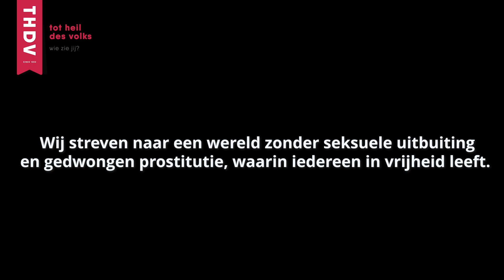Wie zie jij? - Dag van de Betaalde Liefde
Vandaag is het de Dag van de Betaalde Liefde. Een contrast met Valentijnsdag gisteren. Wij vertelden op de Dam het verhaal van zo veel vrouwen die betaald worden voor liefde. Maar wie geeft hún liefde?

Wie zie jij? Een vrouw, een man, een mens? Of een keuze, een object? Bid jij mee voor al die mensen niet gezien worden?